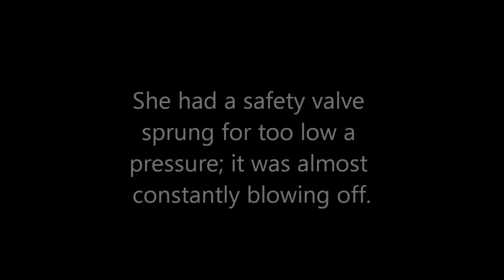LNWR "Coal Tank" at Carrog, 28.4.2012.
The Coal Tank's visit was dogged by a safety valve problem which made her prone to wasting steam and running low on water, but she managed to complete almost all her assignments.

The gala did not break even until Friday, so all contributions to the Betton Grange fund are most welcome.